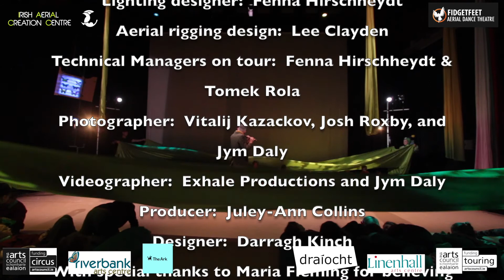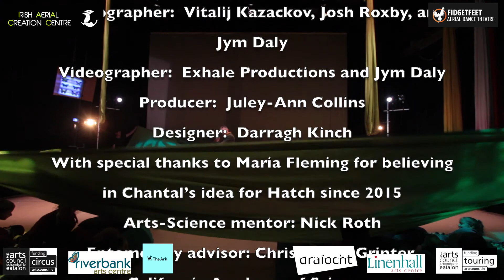Hatch Live @ An Gríanán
Fidget feet's 'Hatch' show.